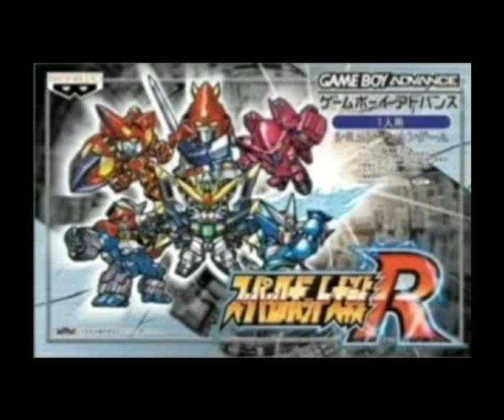Super Robot Taisen R OST ~Make a Correction (Extended)~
I can't decide which is creepier, the original or the OG Gaiden/2nd version
Extended for your enjoyment